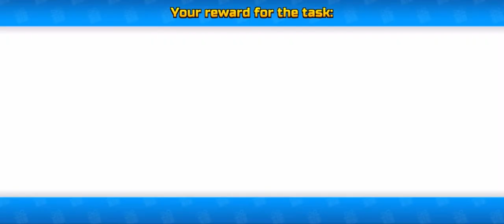Pixel Gun 3D - Starting Off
Hello! In this video I play through the beginnings of Pixel Gun 3D!! The video may look small in this video and I’ll try fix that for next episode!!

- Social Media -

- Game -